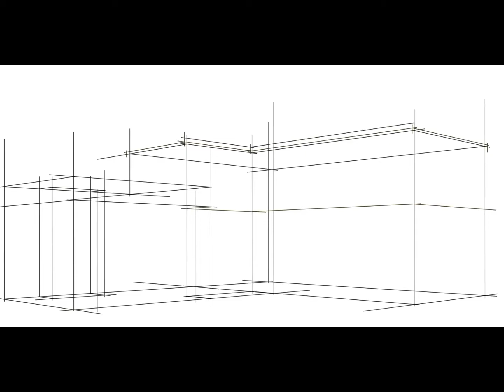Perspective L house PUBG MOBILE (timelapse)